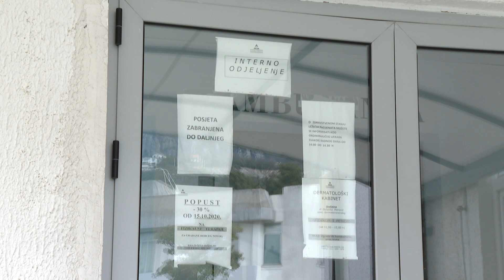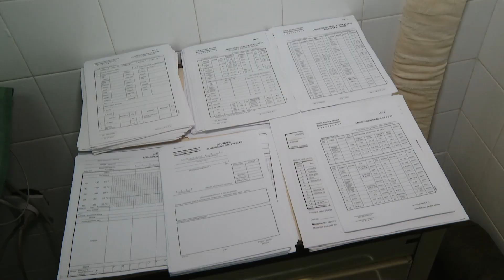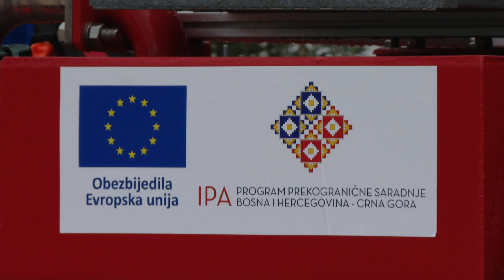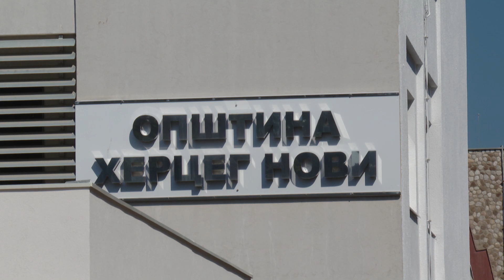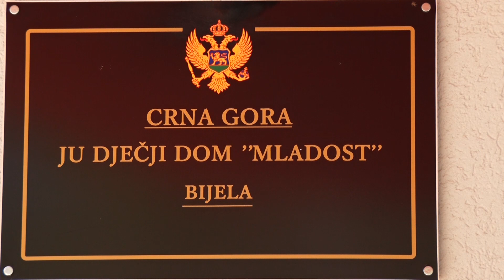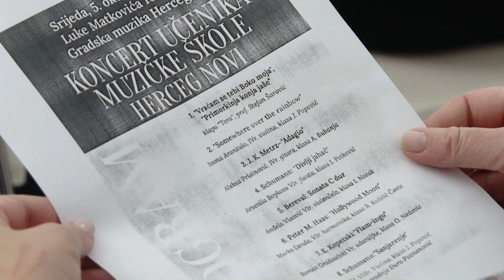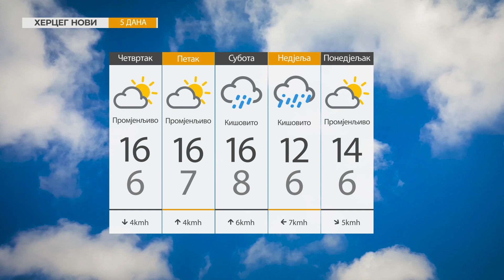RTHN - Vijesti u 6 23.11.2022.